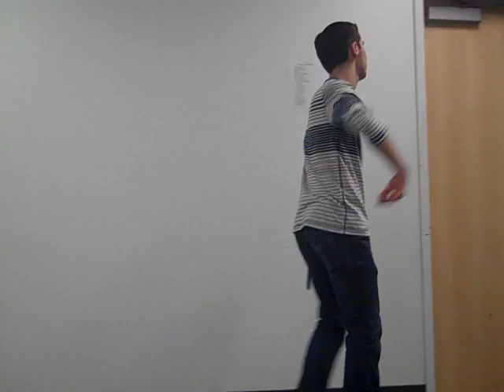Mixed; Stayin Alive